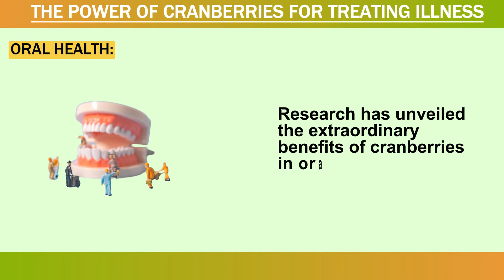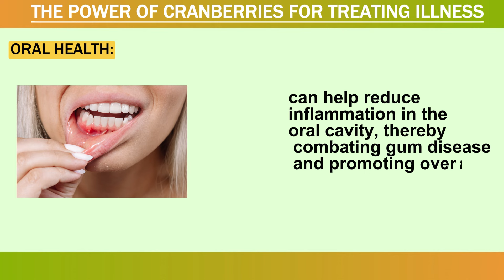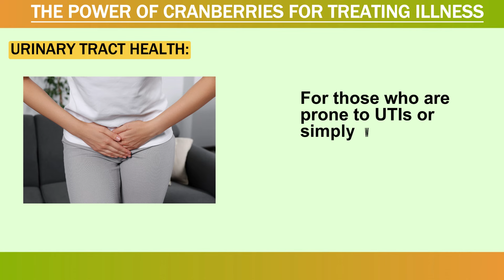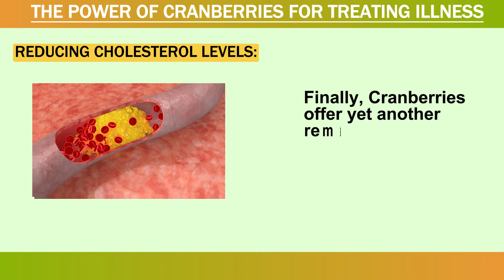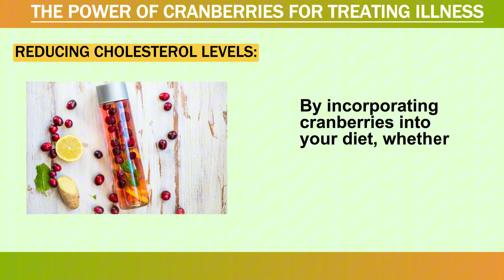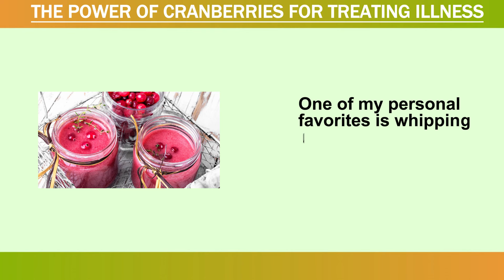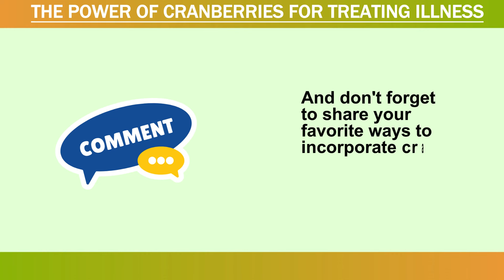Explore The Cranberry Juice Benefits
In this video, we are going to explain the Cranberry Juice Benefits to our body and also the most important remedy for Urinary Infections or UTIs.
Not only Cranberry or Cranberry Juice Benefits Urinary system but also it maintains Oral Health and Digestive Health and Protect our body from infection by Boosting Our Immunity.

Whether you're seeking relief from UTIs, aiming to maintain oral and digestive health, or simply looking to boost your immunity, cranberry juice emerges as a versatile and indispensable ally. Join us as we unlock the full potential of cranberry juice and discover the path to a healthier, happier you. Don't miss out – your journey to wellness begins here!

The Power of Cranberry Juice: Discover how cranberry juice serves as a potent remedy for urinary infections, preventing bacteria from adhering to the urinary tract walls.
Boosting Immunity: Explore the immune-boosting qualities of cranberry juice, packed with antioxidants and vital nutrients to keep your body resilient against infections.
Maintaining Overall Health: Learn how cranberry juice promotes oral health, aids in digestive wellness, and supports overall vitality.
Key Takeaways:

Understand how cranberry juice can be a natural solution for urinary infections while enhancing your body's immunity.

Learn how to incorporate cranberry juice into your daily routine for maximum health benefits.
Discover the versatility of cranberry juice in promoting holistic well-being.

CranberryJuice Benefits UrinaryInfectionCure Immunity Boost, Superfood, UTIRemedy OralHealth DigestiveWellness.